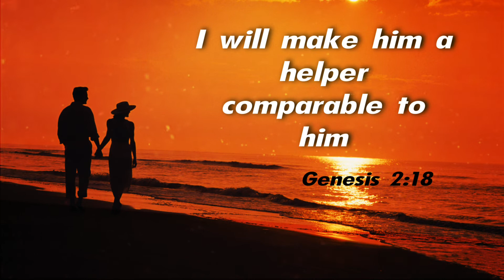Pure Honey|tamil christian whatsapp status|today promise verse|Genesis 2:18